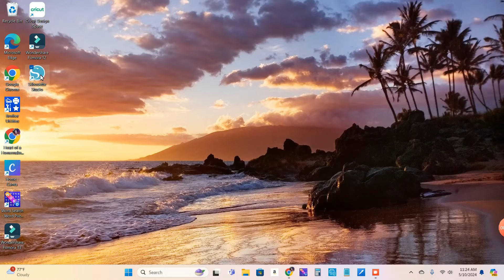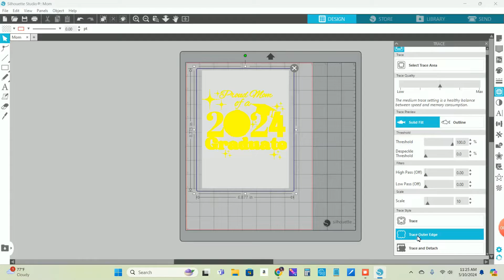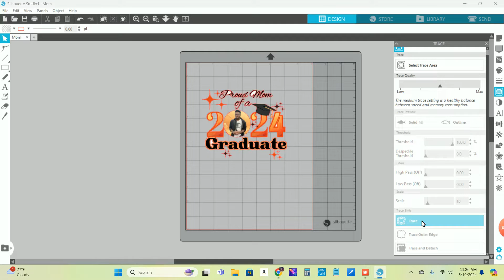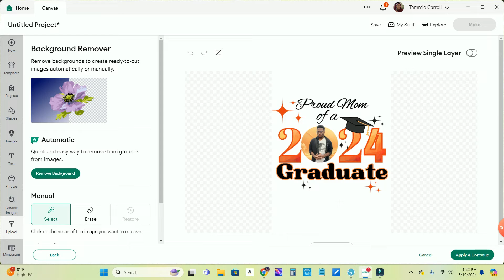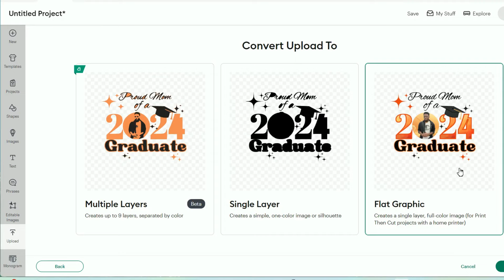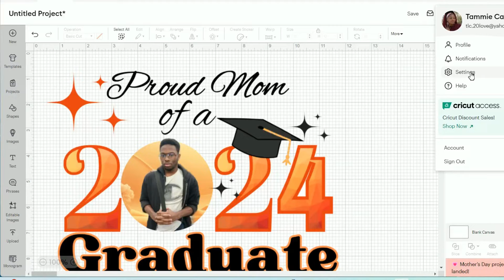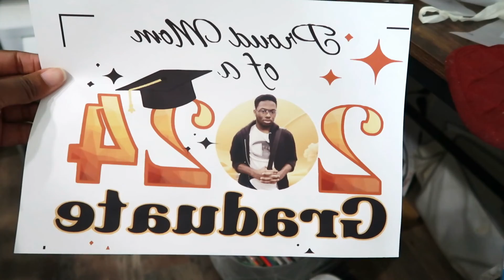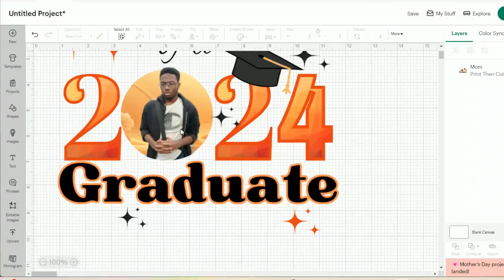How to do a Transparent Background in Silhouette Studios And Cricut Design Space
A quick way to do a transparent background in Silhouette Studios and Cricut Design space for all your sublimation and DTF transfers.